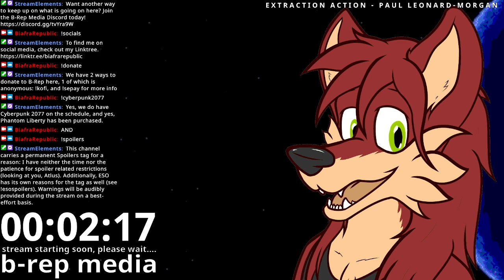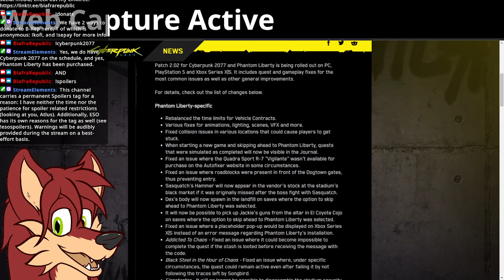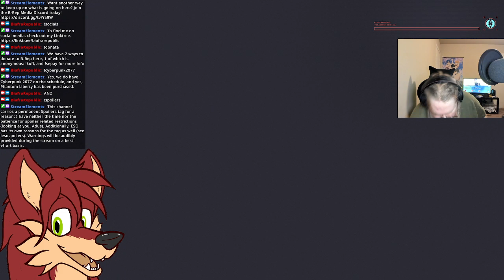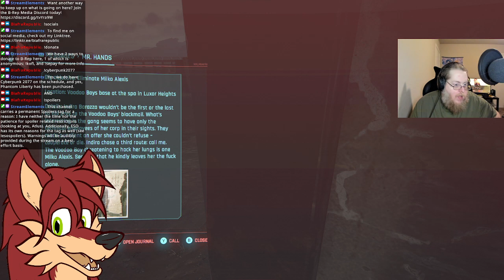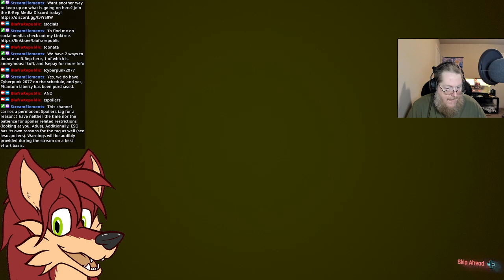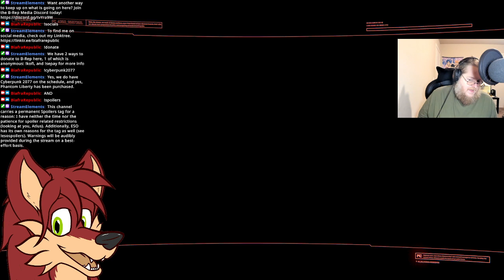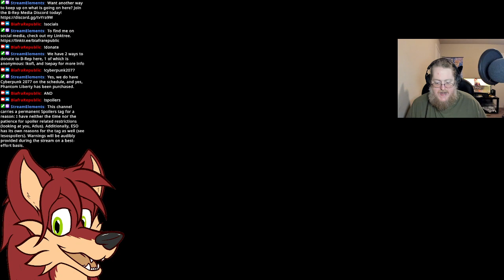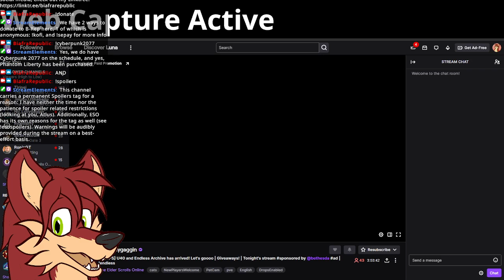brep.media ~ $ sudo snap install cyberpunk2077 && ./streamnow.sh